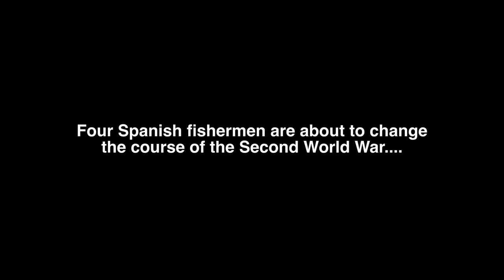William Martin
Trailer for 2017 film "William Martin"
Dir. Richard Jordan
Cast: Carmelo Crespo, Manuel Palomo Pró, Antonio Gómez, Andrés Suárez.
Synopsis: Based on the real WWII espionage story, Operation Mincemeat, four Spanish fishermen debate what to do with the documents they find on the body of a British officer.